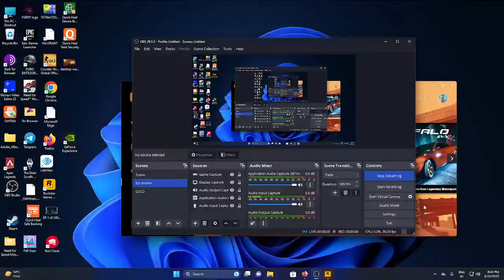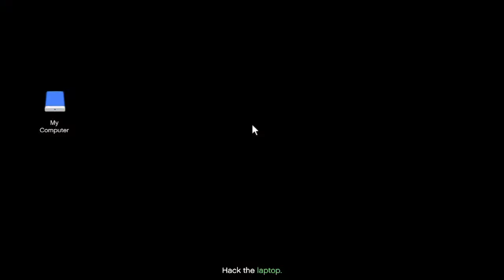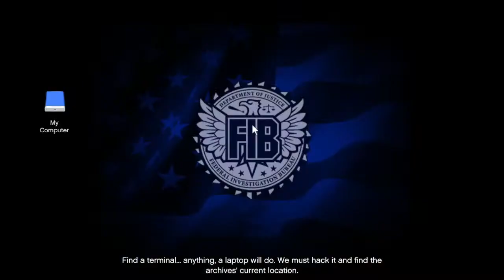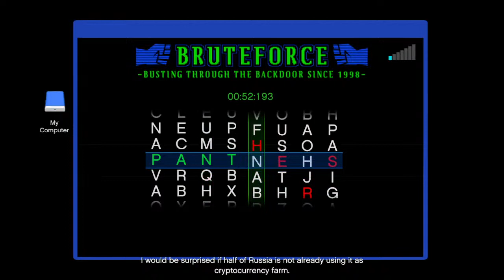GTA V Lets do hiets By Dagon Gaming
Hi All,

Hello Everyone all of you are welcome to Dagon Gaming and I brought Halo Infinity game for you guys and to see similsr games youguys donot forget subcribe, like and share to all friends
ABOUT GAME
Halo Infinite is a 2021 first-person shooter game developed by 343 Industries and published by Xbox Game Studios. It is the sixth mainline entry in the Halo series, following Halo 5: Guardians. Wikipedia
Modes: Single-player video game, Multiplayer video game
Awards: The Game Awards - Player's Voice Award
Nominations: The Game Awards - Player's Voice Award, MORE
Composers: Gareth Coker, Alex Bhore, Curtis Schweitzer, Joel Corelitz
Genres: First-person shooter, Free-to-play, Adventure game
Developer: 343 Industries
Platforms: Xbox Series X and Series S, Xbox One, Microsoft Windows, Xbox Cloud Gaming

Chat Rules :-

►Respect Moderators.

{PC Specs}

how to download gta v free,Dagon Gaming dagongaming Dagongaming dagon gaming